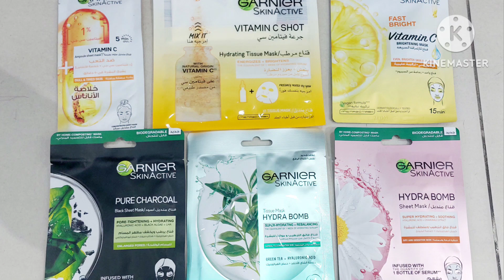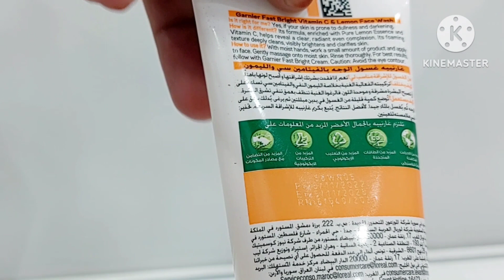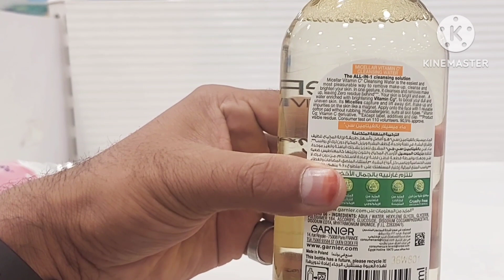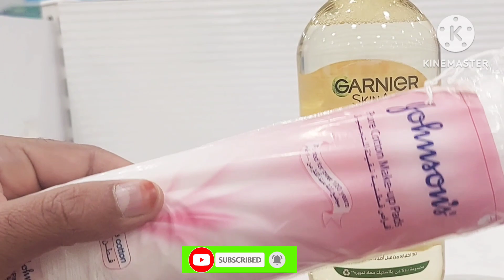Garnier Fast Bright Vitamin-C Cream, Facewash & Scrub Review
Garnier  Fast Bright Vitamin-C Cream, Facewash And Scrub

In this explain about Gariner Fast Bright Vitamin-C Cream, Facewash And Scrub how to use and What was a benefit after using this product I hope You Guys enjoyed it .